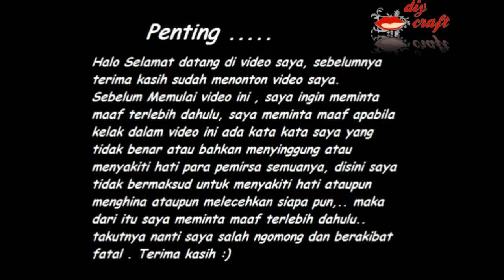Pendapatku tentang review concealer nabi duo concealer stick and liquid